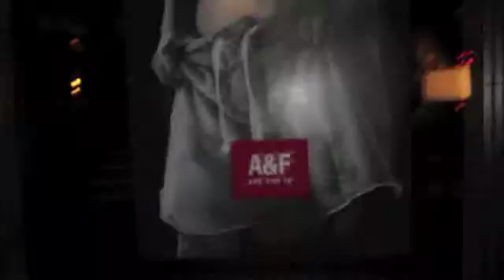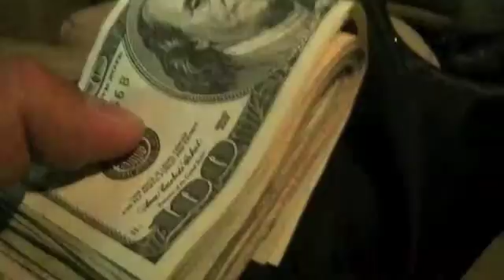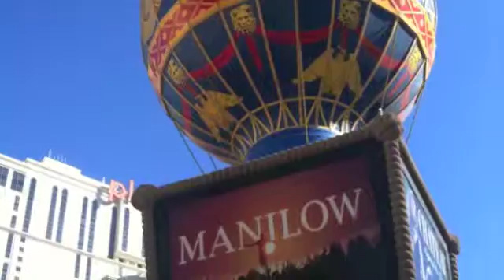U.S.A. LOS ANGELES SAN DIEGO LAS VEGAS SAN FRANCISCO 2011